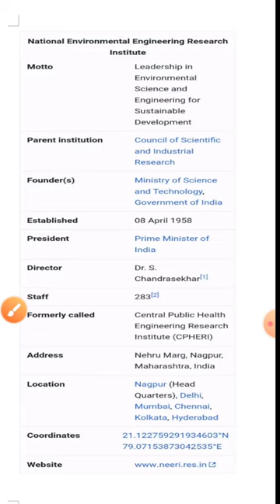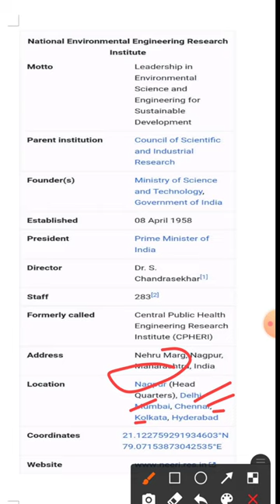NATIONAL ENVIRONMENTAL ENGINEERING RESEARCH INSTITUTE||SHORT GK/GS VIDEO ABOUT